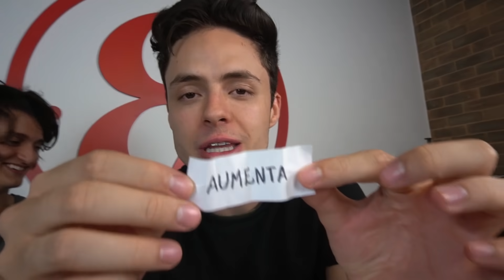AUMENTA OU DIMINUI - Desafio